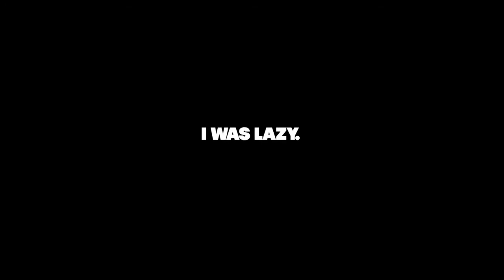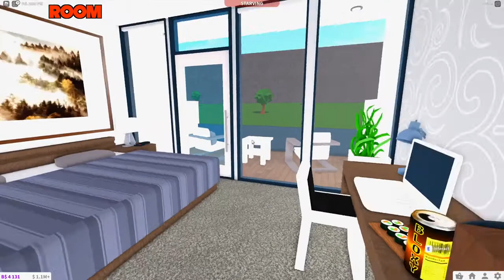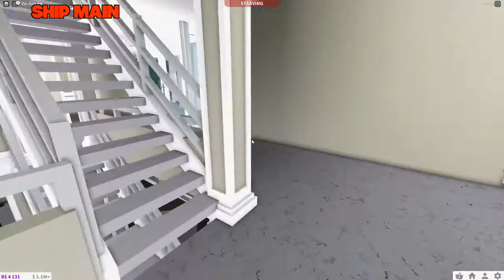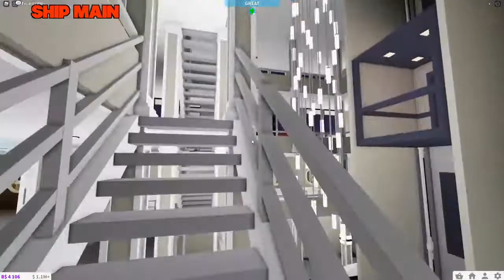3M+ Bloxburg Cruise TOUR...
cruise biggg